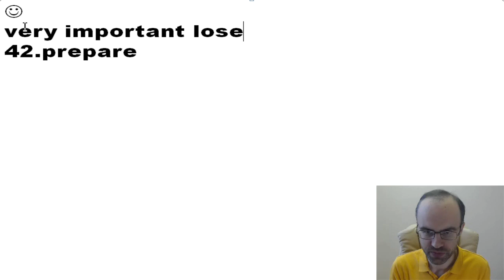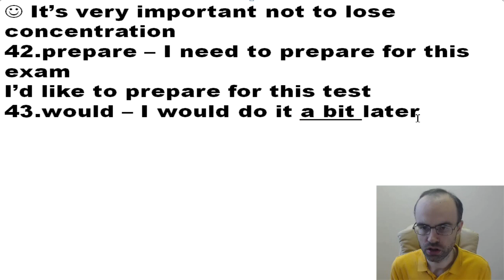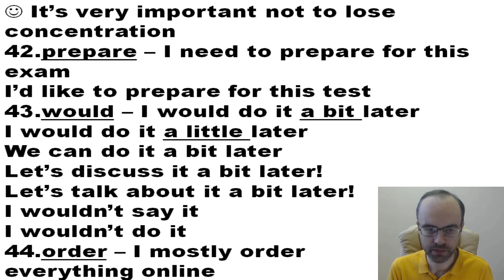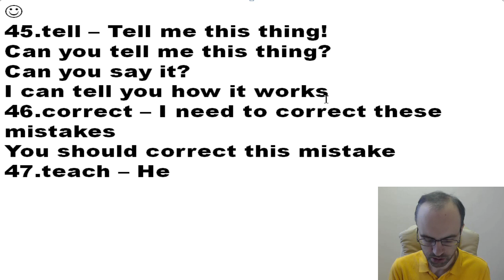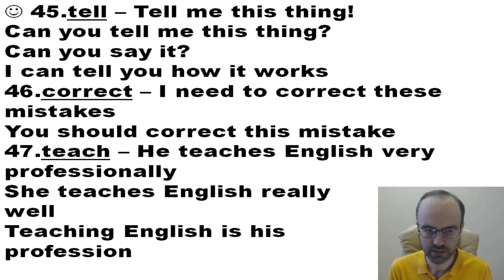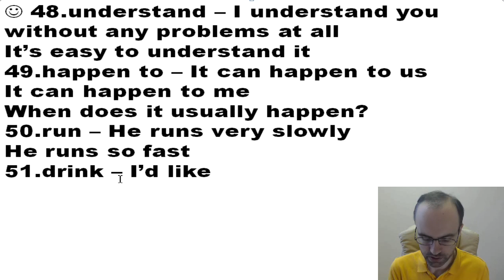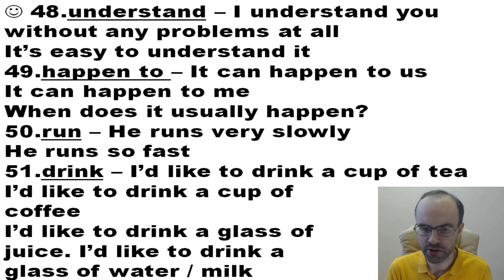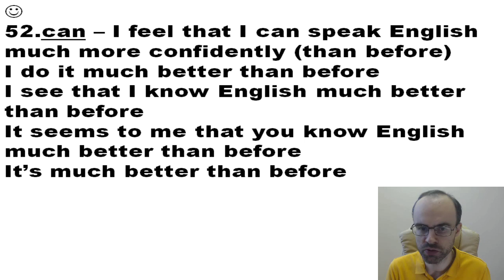АНГЛИЙСКИЙ ЯЗЫК ПО ПЛЕЙЛИСТАМ УРОК 277 УРОКИ АНГЛИЙСКОГО ЯЗЫКА АНГЛИЙСКИЙ ДЛЯ НАЧИНАЮЩИХ С НУЛЯ